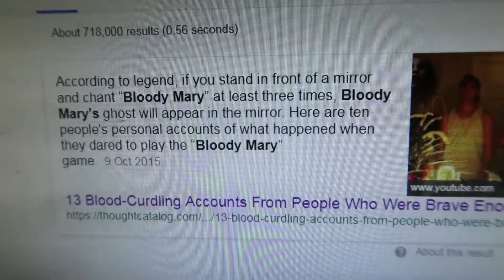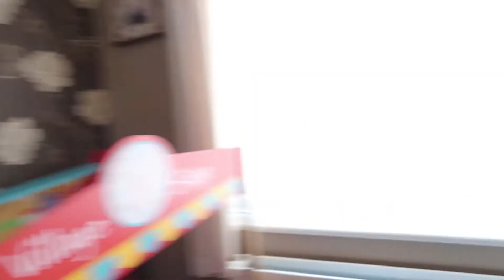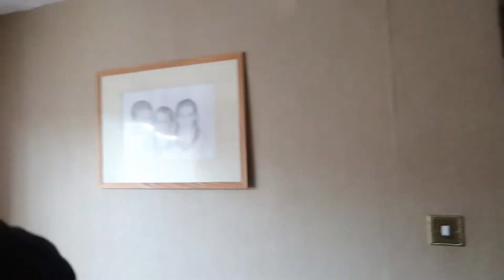BLOODY MARY CHALLENGE RITUAL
Today I done the Bloody Mary Challenge Ritual I started of doing it at night time around 12PM then I woke up the next morning doing it again around 11AM and it was creepy getting all the Bad Vibes and Hearing Creepy Noises.please give a like and subscribe:) New exploring videos everyday